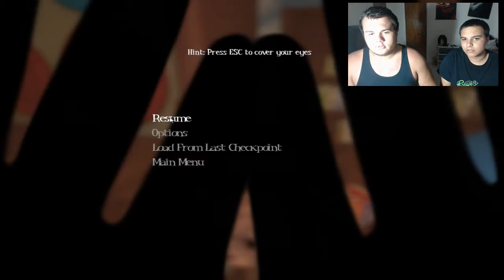TEDDY/ Among the Sleep /01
An interesting game where you play as a baby and try to find your mother, all the while you are accompanied by a talking teddy bear named Teddy. Looks promising so far!